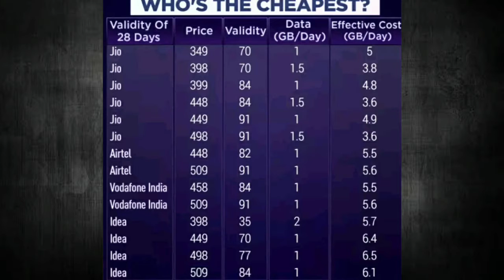Jio Plans vs Airtel Plans and speed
Jio Plans vs Airtel Plans|| Who is cheap and best.